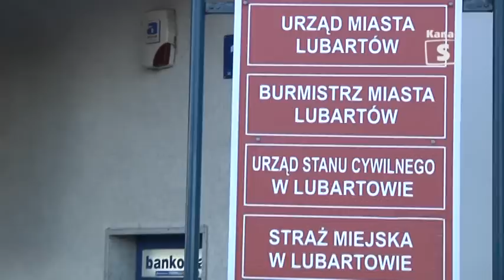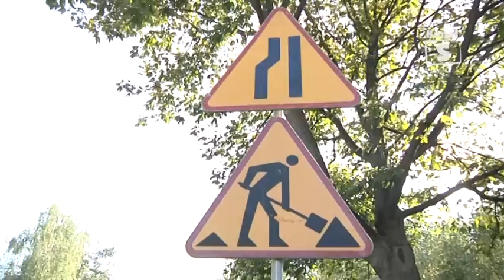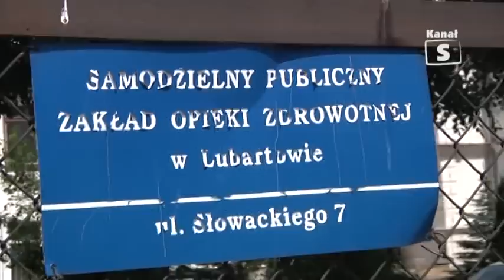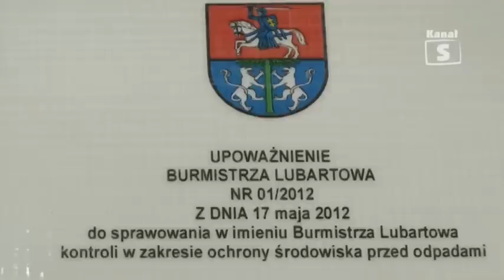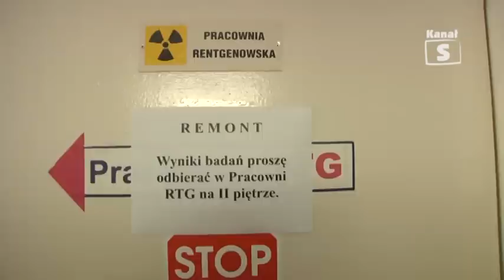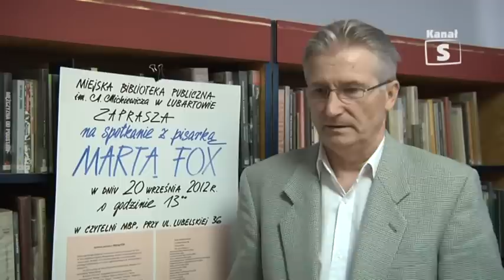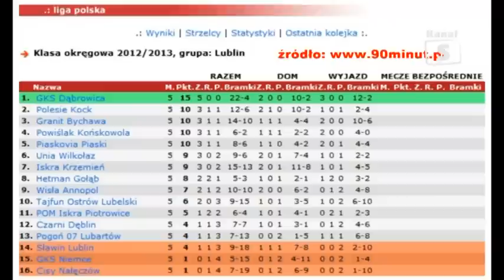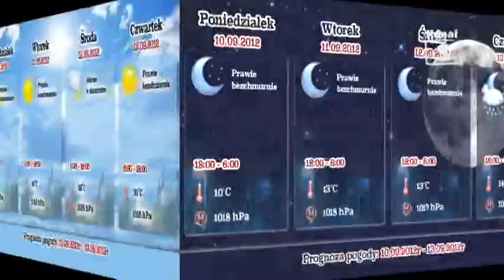Informacje 102 tv Kanał S Lubartów